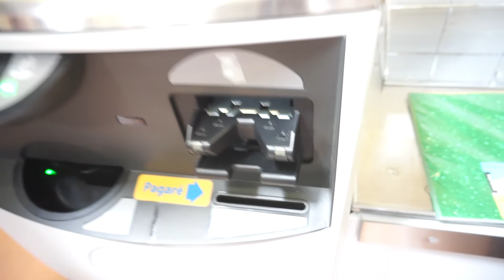ASÍ QUEDÓ EL PARABRISAS DEL BMW.. | ManuelRivera11